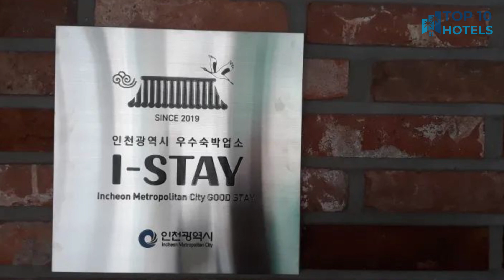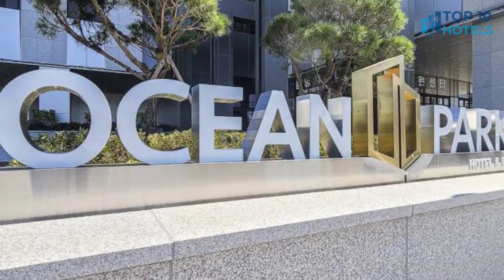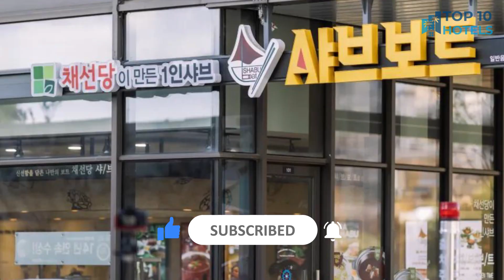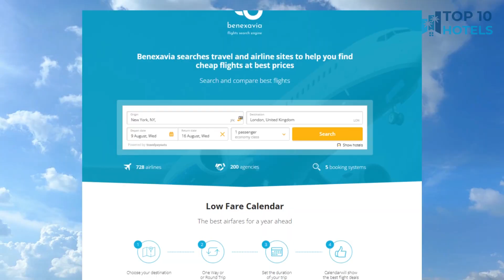Top 10 Budget Hotels in Hwasu-dong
We have handpicked Top 10 Budget Hotels in Hwasu-dong, chosen for their Prices, Location, and Reviews! Discover the rates and reviews on Booking.com through the links mentioned below:

1. Blue Ocean Residence Hotel

2. Carlton Hotel

3. Hotel Ocean Park 9

4. Benikea the Bliss Hotel

5. Healing Motel Incheon

6. Ocean Soleview Hotel

7. Centric Incheon

8. Hotel Wanted

9. Hotel Sopra Incheon Cheongna

10. Sea Moon Tourist Hotel

⏰ TIMECODE ⏰:

00:00 Intro
00:13 Number 10
01:13 Number 9
02:13 Number 8
03:13 Number 7
04:13 Number 6
05:13 Number 5
06:13 Number 4
07:13 Number 3
08:13 Number 2
09:13 Number 1
10:13 How to find cheap flights?